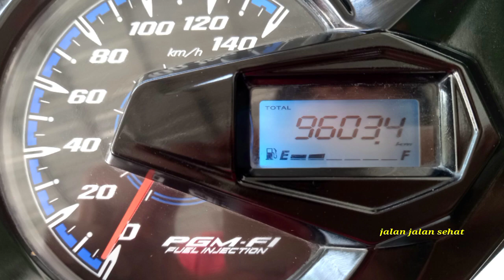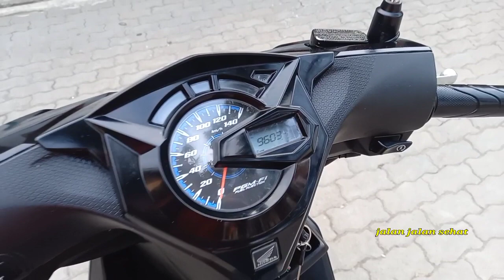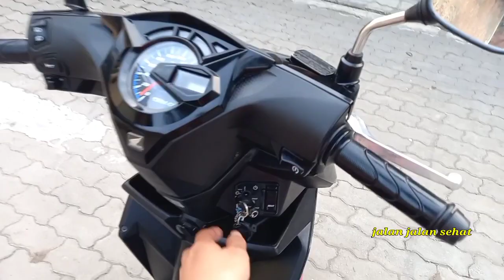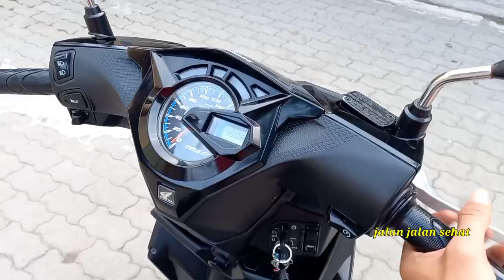REVIEW BEAT LED 2021 KM 9 RIBU ORI 100% NON SEPET ISTIMEWA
LOKASI PEMALANG JATENG